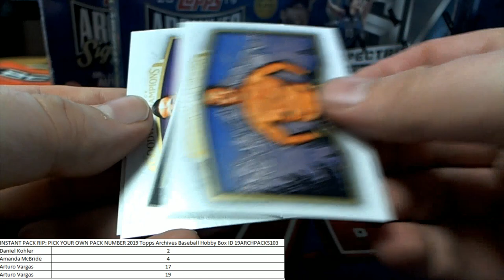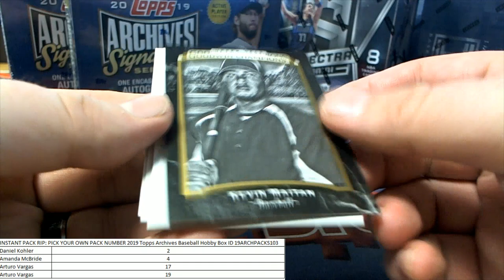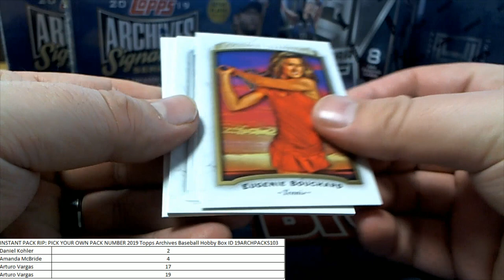2019 UPPER DECK GOODWIN CHAMPION PACK RIPS AV, AMANDA M, DANIEL K